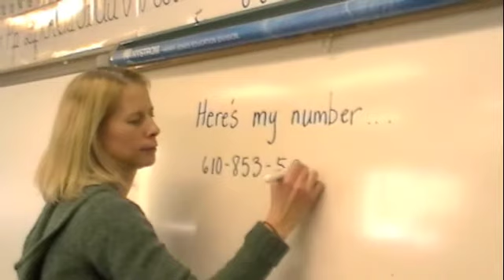Call Me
Lynnewood 5th grade class